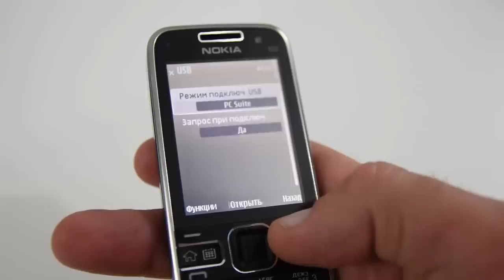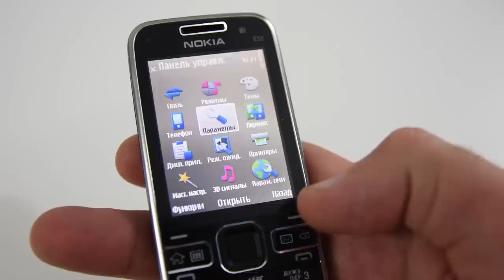Nokia E52. Бизнес смартфон из 2009 года / Арстайл /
Зеркало канала, абсолютно всё то же самое что на YouTube, на Дзен Nokia E52. Закат кнопочных смартфонов, это понимают все, кроме Nokia.
А следующий обзор, на Sony PSP!:)